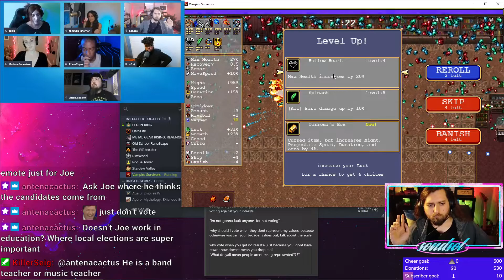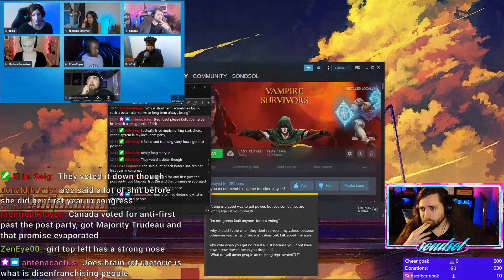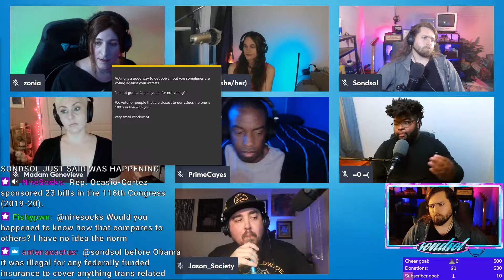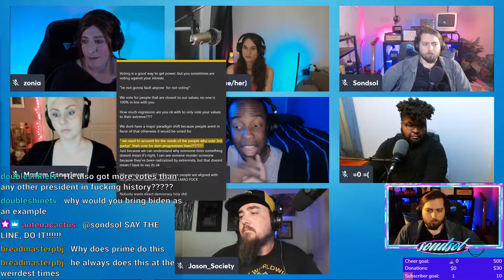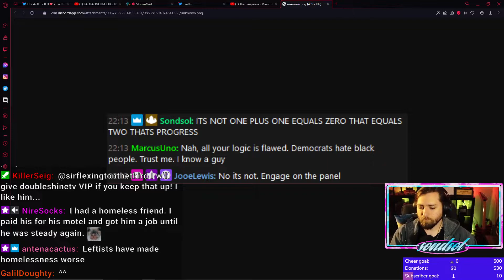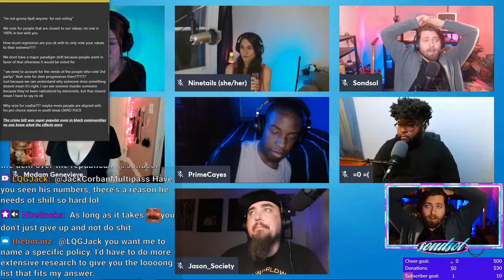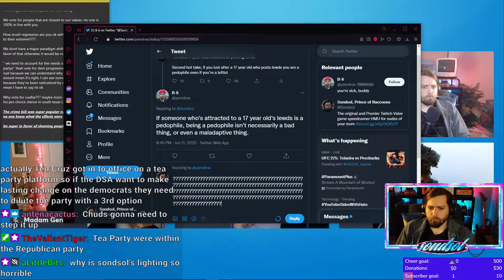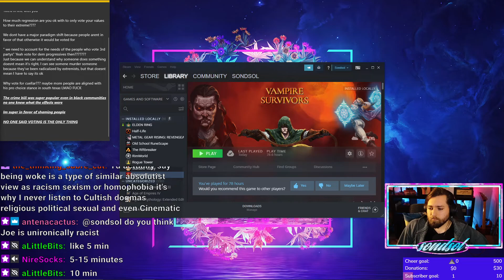Prime Panel | Anti-Electoralism ft. JoeLewis, Ninetails, JasonSociety, Zonia, Genevieve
The way to get things done in politics is to tell people not to vote and lose elections